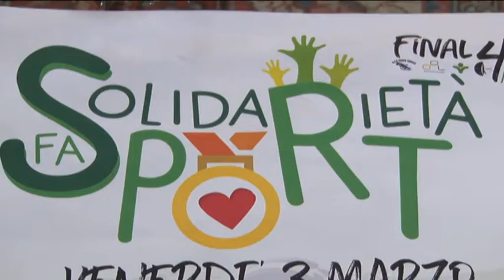Basket in carrozzina, da venerdì le Final Four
Venerdì e sabato prossimi si disputeranno a Pescara le final four di Coppa Italia di Basket in Carrozzina. In competizione anche l’Amicacci Giulianova che peraltro organizza l’evento col patrocinio del comune di Pescara